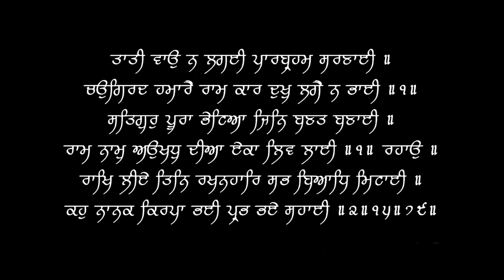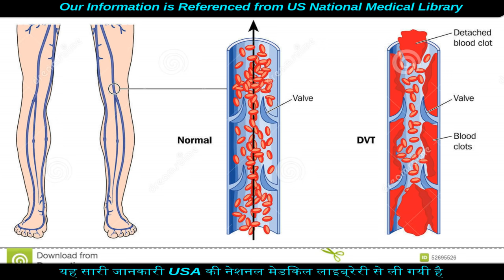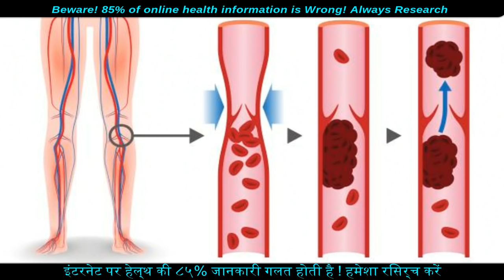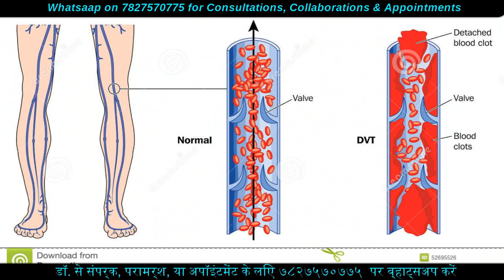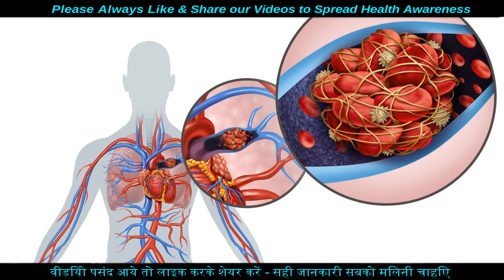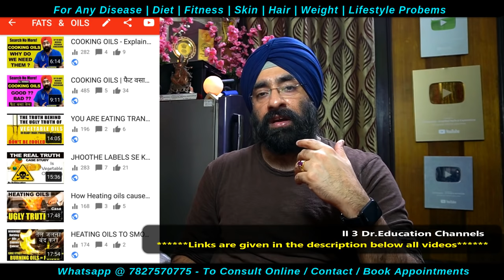ब्लड क्लॉट | Blood Clot in your Legs | Peripheral Artery disease | PAD | Dr.Education